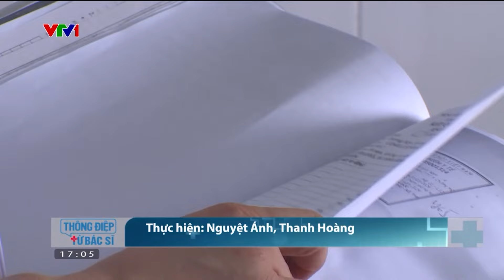‘Thủ phạm’ khiến ung thư gan ở Việt Nam tăng nhanh | VTV24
Ở Việt Nam, số ca tử vong do ung thư gan cao gấp 3 lần số ca tử vong do tai nạn giao thông. 80% bệnh nhân ung thư gan là do tiến triển từ bệnh viêm gan.